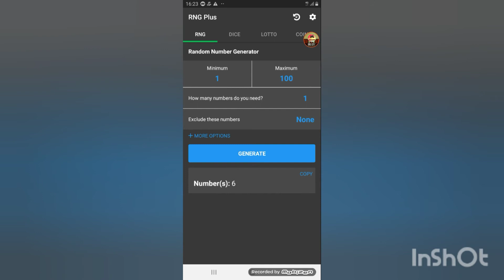If I Get 69 The Video Ends (Random Number Generator)